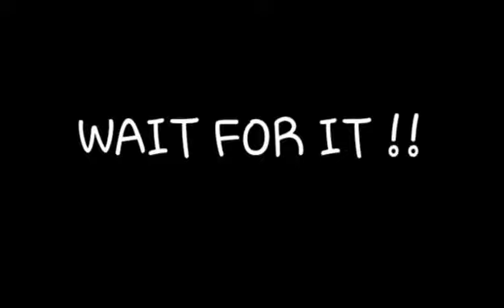CRAZY SKY 4:30 A.M MAY 12 2018